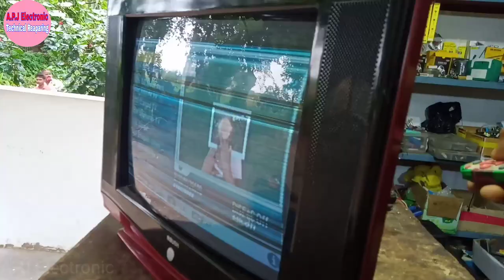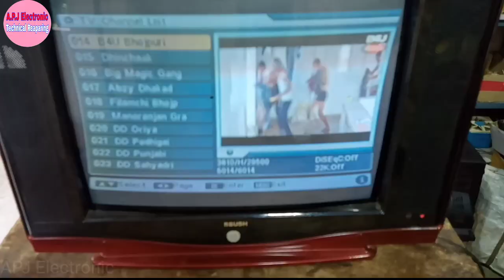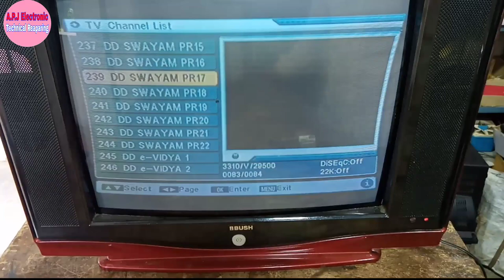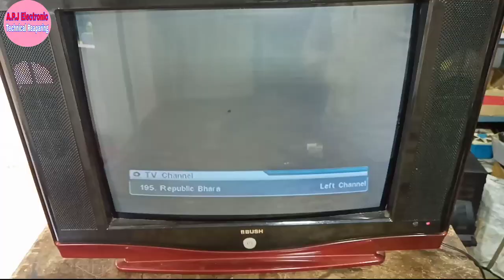bush tv repair